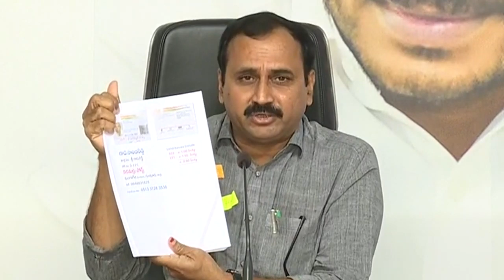అమరావతిలో ఎంపీటీసీలుగా చంద్రబాబు, లోకేష్ పోటీ| Mangalagiri MLA Alla Satires on Chandrababu & Lokesh